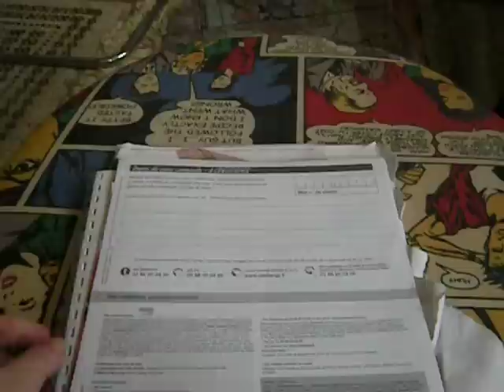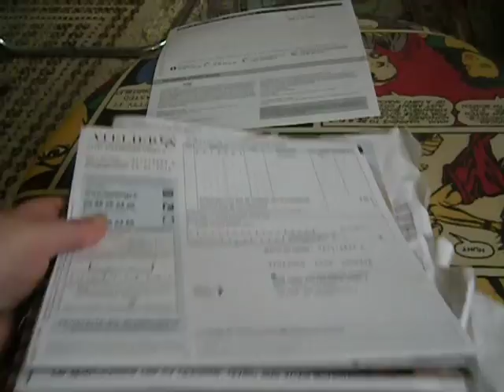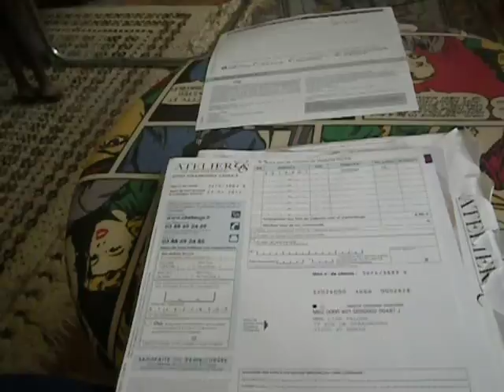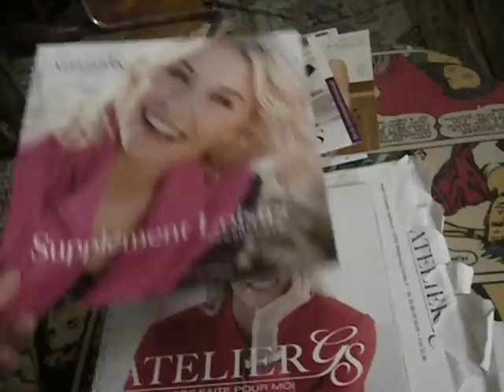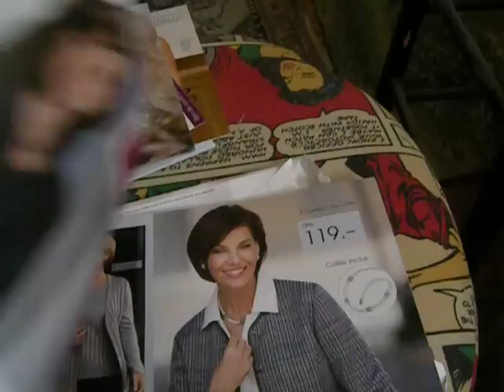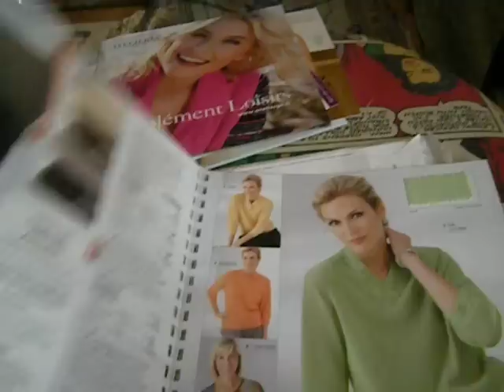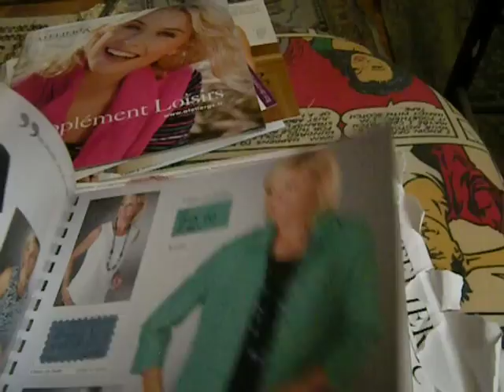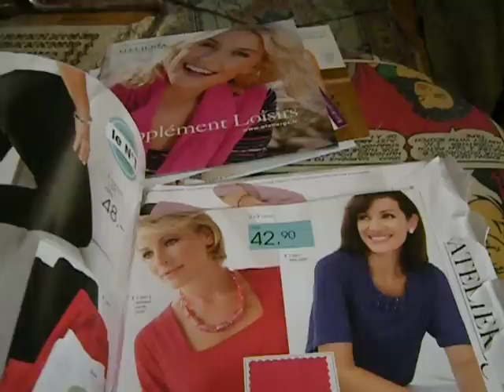Atelier Gabrielle Seillance -- A Quality French Women's Clothing Catalogue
Mail order is still alive and well in France but they really only want to deal with clients who speak French, live here or have an address or agent here, and of course who pay in euros from a French bank.  There are some cheaper catalogues but it's a bit of a crap shoot with them -- a lot of the materials and finishings are inferior, returning the merchandise is at your own expense, and so on.  I don't shop or buy often but when I do I want to know where and how the merchandise is made, I want good service, a good return policy, and I find ... it's getting harder and harder to get quality and guarantees, in any country!  If you want to buy some new ladies' clothes, I can help you order things from this place.  I can be sure you get your size, that you know what you are buying, and that it gets to you safely.  I do mark up for profit but it's not at the gouging point.

I've only ordered one thing which went missing from this company, and a trace was done -- someone at La Poste stole it (this is very rare).  I was reimbursed -- but it took patience and follow-up, all in French, over several months, in writing.  Unfortunately, the nice jacket I wanted was no longer being produced in the atelier, so I never did get that one -- someone at La Poste did.  I also bought a pair of shoes from this place and once I saw them, they were not quite to my liking (I think the Queen of England would have liked them, however).  No problem!  I phoned, advised them I was returning them, and I got not only the credit but the cost of shipping back.  Very well made, tasteful color, they did fit, but ...  well, I am not the Queen of England.

One other time, they had to backorder some seasonal things I wanted, but they advised me and I said no thanks, please cancel, I cannot wait until next season.  It was no problem.  Fluent French is required to deal with them, and they don't offer a toll free phone number, that I recall.

This being said, whatever I did buy from them, I still own and am really happy with!  (They are good about supplying extra buttons or things up front, also.)  Cheap, fun attire is okay, but since I am on a limited budget, I'd rather buy quality items which are a bit more conservative.  Which will last for years.  Which can be altered as needed, over time.  I tried to buy this way in New York, and seldom went wrong.  Only the impulse buying of questionable flash was really a waste!